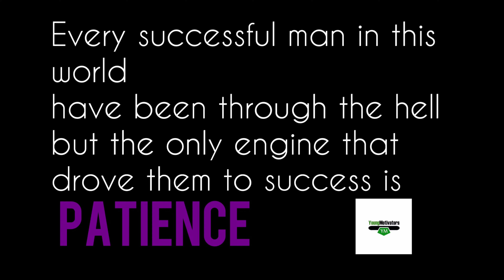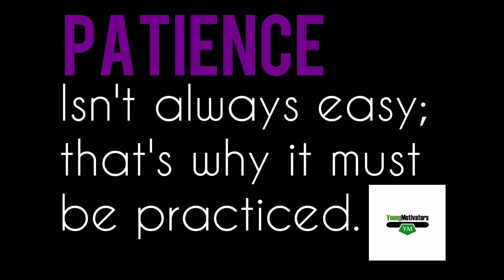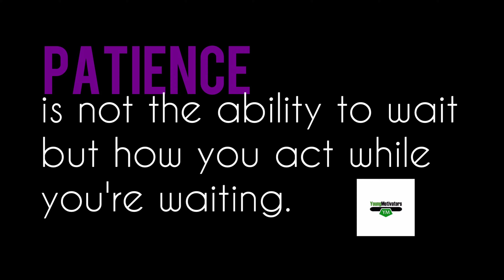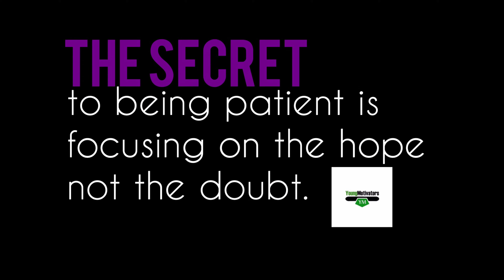Being Patient || Young Motivators S02EP01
Like my Facebook page Young Motivators